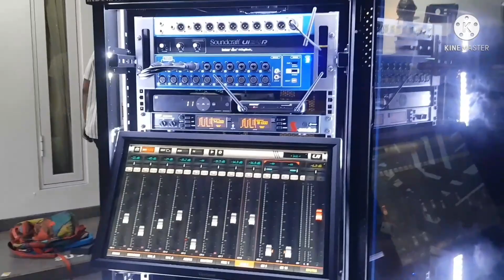AUDIO MASJID KELAS SULTAN